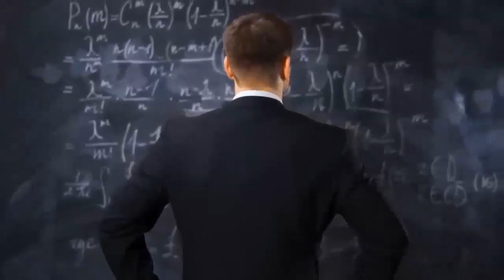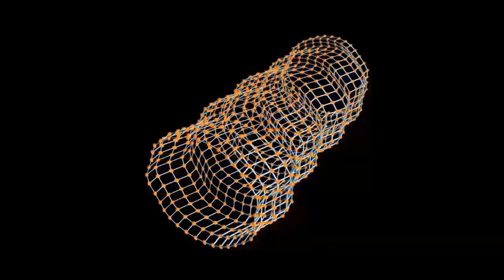What is Time - Science of Time Explained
What is Time?  Time Kya Hita Hai?